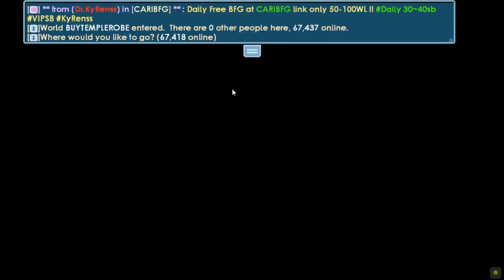SPECIAL 10 DLS DARK STYLE SET CHALLENGE (NEW SET!!) | Growtopia - Set Challenge #262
Helloww guys, My Name Is Clauz
I'm From Earth :3
MY IGN   : StClauz
World   : Clauz

CHEAP SSP AT CLAUZGT
SELL LINK AT CLAUZGT (10-20WLS ONLY!!)

PROMOTING / REQUEST :3
1. Request A Video = 20 WLS
2. Promote World = 50 WLS
3. Promote Youtube Channel = 1 DL